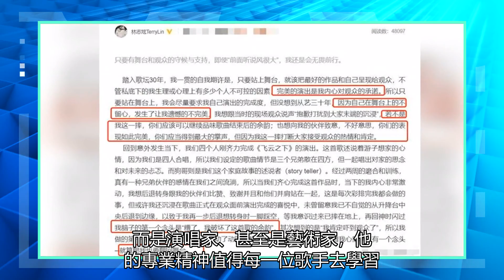55歲林志炫意外跌落舞臺！因遺憾采訪時流淚不止，事后發長文道歉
近日，林志炫在最新播出的綜藝節目中意外摔下舞臺，引發了網友們的關注。節目中，林志炫身穿白色襯衫和白色短褲，外面還搭著白色的流蘇外套，臉上還戴著黑色的眼鏡，舞臺上的他正在全神貫注地唱著歌，表情十分投入。